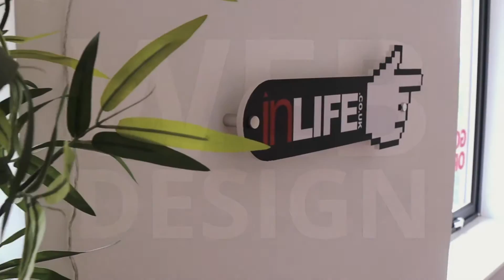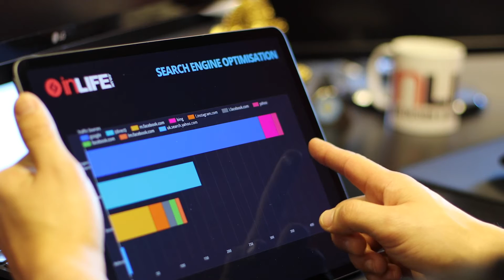inLIFE - Web Design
Web Design and Digital Marketing in Staffordshire. More than just your average website. Master crafted websites with measurable results.